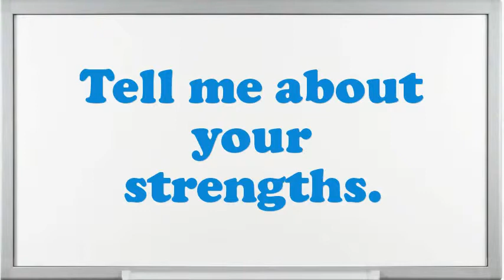Applications Processor Interview Questions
Interview Questions for Applications Processor.What are you doing if you worked as an Applications Processor?What makes your comforts about an Applications Processor position?Example when you went above and beyond the call of duty.In your Applications Processor Chef job did you feel you improved agreeably?What achievements have you gained working as an expertise Applications Processor?